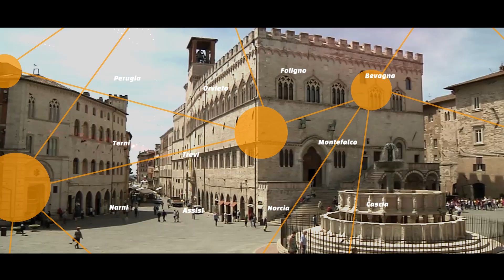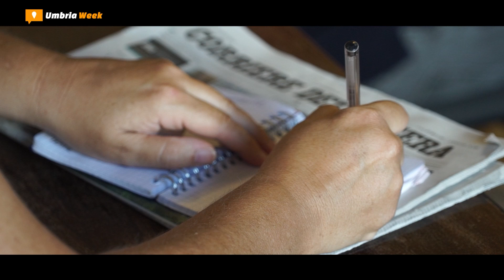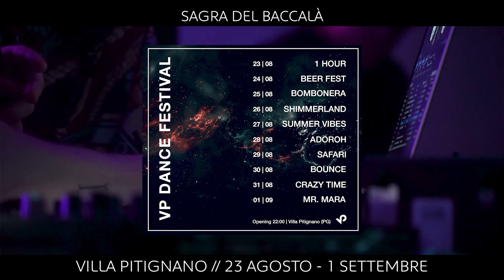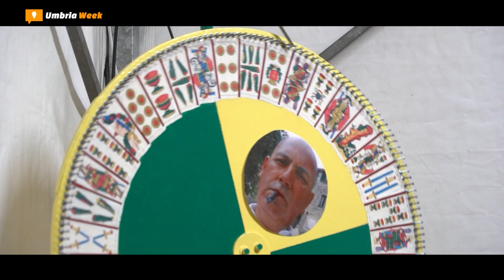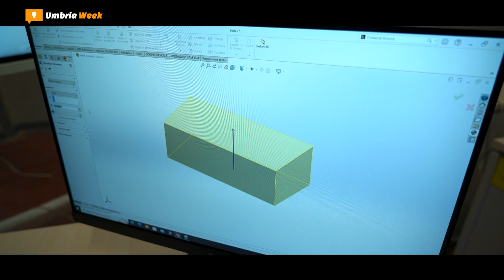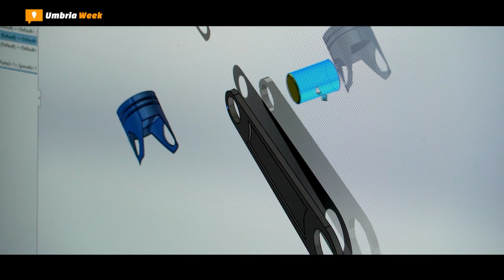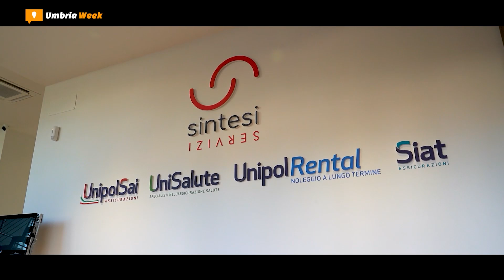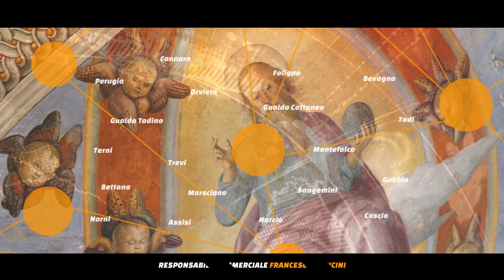[UMBRIAweek] #830 - 27 agosto 2024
1.Quarantacinquesima Rassegna internazionale del folklore a Castiglione del Lago

2. Settecento anni della morte di Beato Angelo, Gualdo Tadino festeggia il suo patrono

3. Gran Galà equestre Città di Cascia, quarta edizione

4. Le Black Angels della Bartoccini MC Restauri Perugia pronte alla nuova stagione

5. Villa Pitignano in festa con la Sagra del baccalà e il Vp dance festival

6. Consorzio Sul, Come diventare tecnico per programmare e gestire impianti di produzione

7. Mostra del libro antico e della stampa antica di Città di Castello, 24ª edizione

8. Nuovo VacuFit alla Flexor Lab di Perugia: dimagrimento, salute e benessere

9. Welfare Aziendale // Le soluzioni proposte dalla Sintesi Servizi di Perugia (1)